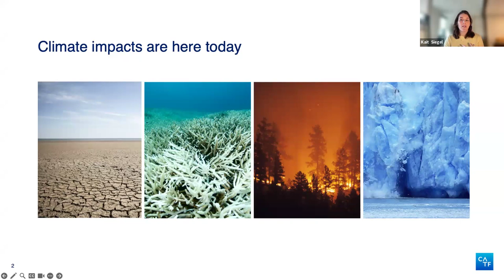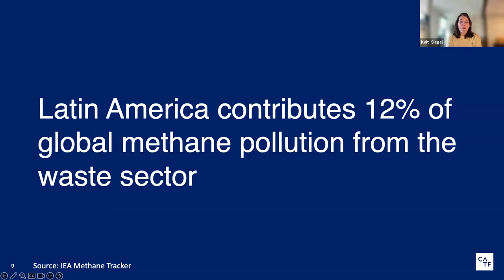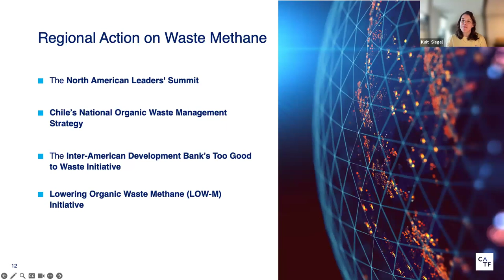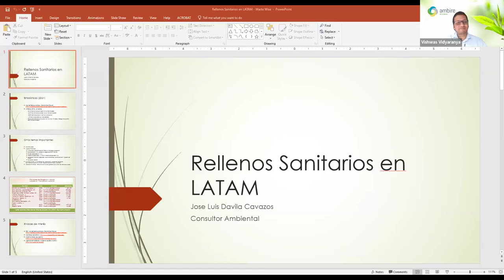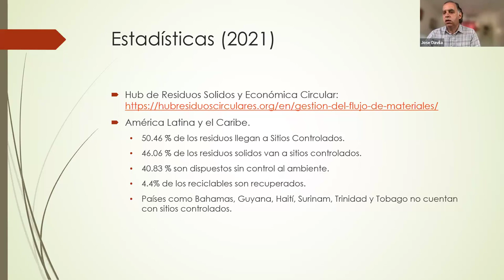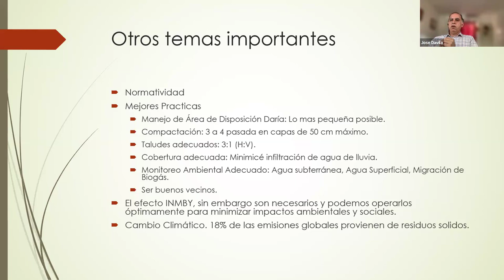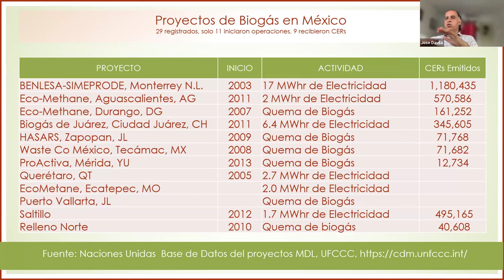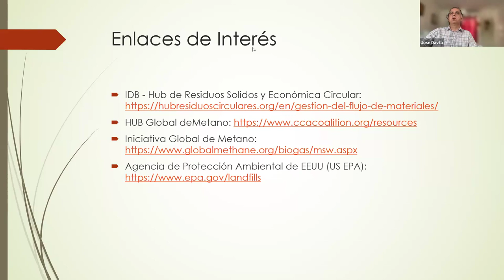Landfills and Dumps in LATAM: Challenges & Solutions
This webinar explores how Latin American and Caribbean countries can accelerate the elimination of dumpsites and substandard waste management and promote waste prevention through national and local government initiatives.